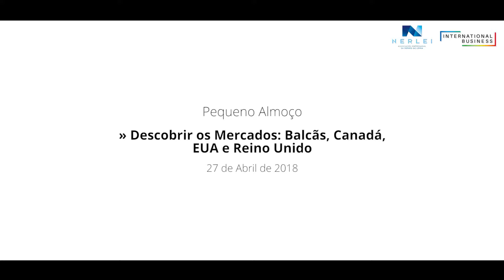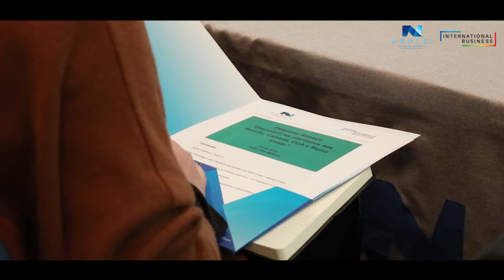NERLEI - Venha conhecer os mercado dos E.U.A., Balcãs e Canadá | 27-04-2018